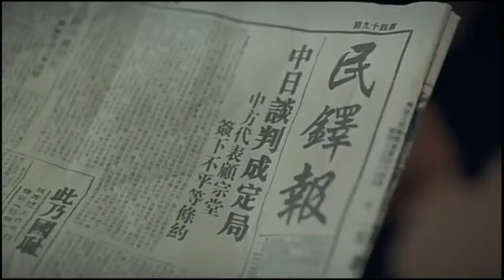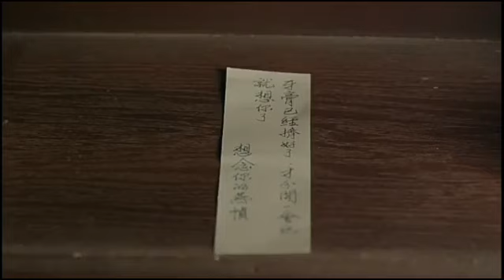Arsenal military academy in tamil | Episode 31 |Cute fighting love ❤️ and funny 😄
Arsenal military academy in tamil | Episode 31 |Chinese drama| cute fighting love and funny